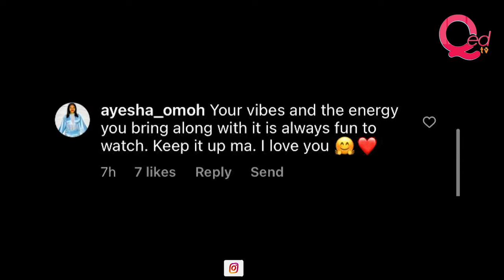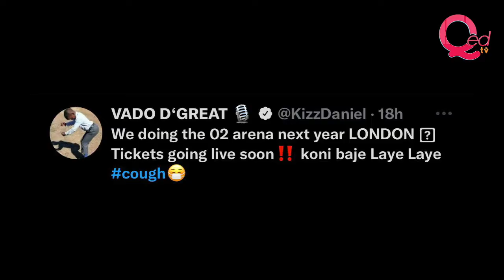Kate Henshaw joins Kizz Daniel’s Cough challenge